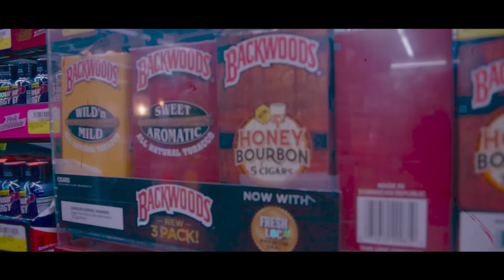Rockstar Jah Ft. Trickey Jetson & Mook Debarge - "PARTMENTS" Music Video| shot by TenaciousBee TV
Beat Produced by 808 God